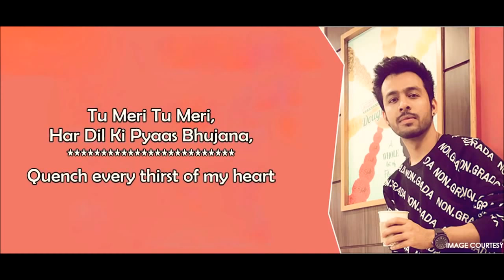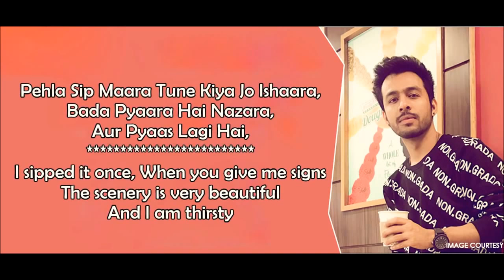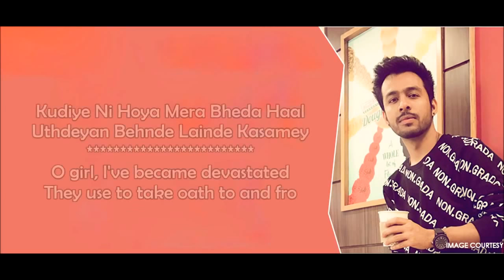Coca cola tu lyrics